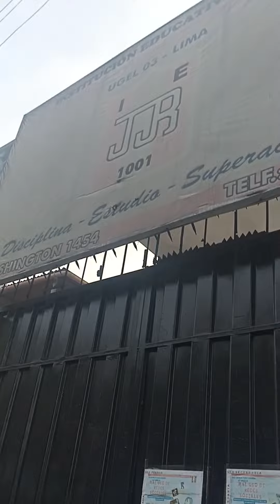Colegio José Jiménez Borja... pasando por mi colegio de la infancia☺️